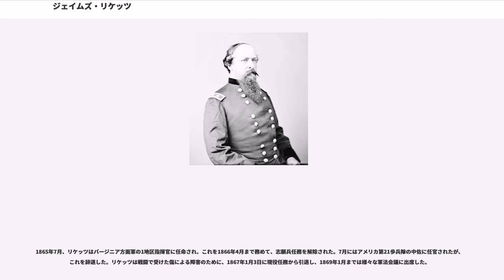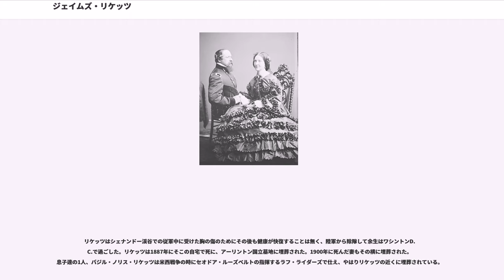ジェイムズ・リケッツ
ジェイムズ・ブルーアートン・リケッツ（、1817年6月21日-1887年9月22日）は、アメリカ陸軍の職業軍人であり、南北戦争の時は東部戦線で北軍の将軍だった。

リケッツはニューヨーク市で生まれた。1839年に陸軍士官学校を同期31人中16番目の成績で卒業し、アメリカ第1砲兵隊に配属となった。カナダ国境騒動のときに守備隊任務に就き、1846年4月に中尉に昇進した。米墨戦争のときはモンテレーの戦いに参加するなどかなりの戦闘に参戦し、アブナー・ダブルデイと共に砲兵指揮官としてブエナ・ビスタの戦いでリンコナダ・パスを守った。その活動的な任務にも拘らず、仲間の士官達の多くのように米墨戦争の間に名誉昇進を果たさなかった。
メキシコから戻ると様々な陸軍基地で任務に就いた。1853年8月に大尉に昇進して、フロリダ州セミノール族インディアンと戦い、その後テキサス州の辺境任務となった。

南北戦争の開始時点で、リケッツはワシントンD.C.の防衛にあたっており、1861年初期に南軍が守っていたバージニア州アレクサンドリア占領のときは1個砲兵大隊を指揮した。その大隊は後にサミュエル・ハインツェルマン准将師団のウィリアム・B・フランクリン准将旅団に付けられた。7月21日の第一次ブルランの戦いでは、その大隊が南軍歩兵隊に制圧されたときに、銃弾を4発浴び捕獲された。圧倒的な敵を前にしてのその勇敢さの故に、同日付けで正規軍の中佐に名誉昇進し、アメリカ志願兵の准将となった。リケッツは戦争捕虜としてリッチモンドで拘束され、その妻ファニーはリッチモンドまで言って看護婦として留まることを許された。リケッツは1862年1月に仮釈放され、療養のために医療休暇扱いとされた。
リケッツはアービン・マクドウェル准将の軍団で1個師団の指揮を任され、シーダー山の戦いではこれを指揮して、ナサニエル・バンクス少将軍の撤退を援護した。第二次ブルランの戦いでは、南軍ジェイムズ・ロングストリート少将の翼がストーンウォール・ジャクソン少将の翼と合流しようとしていたのを遮るために、その師団はマクドウェルによってサラフェア・ギャップに投入された。リケッツ隊は側面を衝かれ、遮断される危険性が増して撤退した。その後のアンティータムの戦いでは、乗っていた馬が2頭銃弾で倒れ、2回目のときは馬の下敷きになって重傷を負った。任務に差支えがないくらいに快復したとき、フィッツ・ジョン・ポーター少将の軍法会議への出席を指名された。この審判では、ベンジャミン・M・プレンティスを例外としてあらゆる判事がその在職期間あるいは近付いている昇進のことで陸軍長官エドウィン・スタントンに恩義を感じており、ポーターに有罪が宣告された。リケッツは恐らく無罪に投票し、昇進も無かった。

リケッツは1864年3月になって野戦指揮に復帰し、ジョン・セジウィック少将の第6軍団で1個師団を任され、ユリシーズ・グラント中将のオーバーランド方面作戦でこれを率いた。その部隊兵は質が低いと考えられており、多くは以前の第二次ウィンチェスターの戦いで非難を浴びたロバート・H・ミルロイ少将の部隊兵だった。その師団は荒野の戦いで功績を挙げられず、スポットシルバニア・コートハウスの戦いでも見るべきところが無かった。しかし、リケッツは1864年6月3日のコールドハーバーの戦いにおける勇敢で称賛に値する行動で、正規軍の大佐に名誉昇進した。このときはリケッツもその部隊も功績を挙げた。

1864年7月、その部隊は3,350名に過ぎなかったが、南軍ジュバル・アーリー中将のワシントンD.C.攻撃に対抗するために北に急行した。リケッツはルー・ウォーレス少将の下でモノカシーの戦いに参戦し、左側面を守っているときにかなりの損失を受けた。そこでの功績に対して、8月1日に志願兵の少将に名誉昇進した。その後フィリップ・シェリダン少将のシェナンドー渓谷方面作戦に参戦した。シーダークリークの戦いでは、戦闘の始めの時間帯で第6軍団を指揮したが、ミニー弾が胸に当たって負傷し、その後も障害を残した。1865年3月13日、リケッツはシーダー・クリークでの勇敢な行動でアメリカ陸軍の准将に名誉昇進し、「戦場での勇敢で称賛に値する行動」でアメリカ陸軍の少将に名誉昇進した。リケッツは健康が優れなかったが、ロバート・E・リー将軍がアポマトックス・コ...